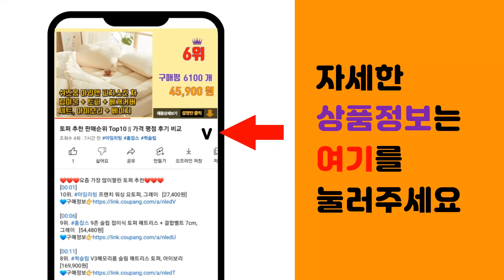비오템 추천 판매순위 Top10 || 가격 평점 후기 비교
❤️❤️❤️요즘 가장 많이팔린 비오템 추천❤️❤️❤️

[00:01]
10위. 비오템 비오베르제뛰르 예비맘 크림, 400ml, 1개 [80,750원]

[00:06]
9위. 비오템 오 비타미네 바디 미스트, 100ml, 1개 [42,500원]

[00:11]
8위. 아이오페 맨 올데이 퍼펙트 올인원, 120ml, 1개 [17,240원]

[00:16]
7위. 비오템 옴므 아쿠아틱 로션 애프터 쉐이브, 200ml, 1개 [70,000원]

[00:21]
6위. 다슈 맨즈 아쿠아 딥 워터풀 올인원 로션, 153ml, 2개 [20,550원]

[00:26]
5위. 비오템 라이프 플랑크톤 온천수 에센스, 200ml, 1개 [75,650원]

[00:31]
4위. #(신속출고) 비오템 아쿠아파워 올인원 프레시 로션 인 젤 200ml, 200ml 세트   [43,780원]

[00:36]
3위. 비오템 오 비타미네 바디 밀크, 400ml, 1개 [55,250원]

[00:41]
2위. 비오템 아쿠아 파워 2종세트 (스킨200ml+로션75ml), 단품 [76,100원]

[00:46]
1위. 비오템 아쿠아파워 올인원, 200ml, 1개 [50,150원]